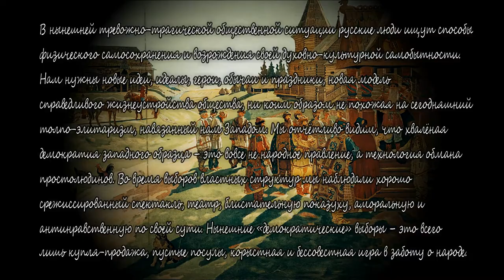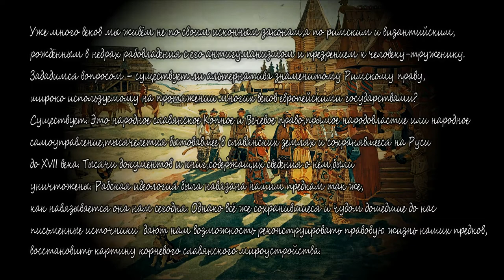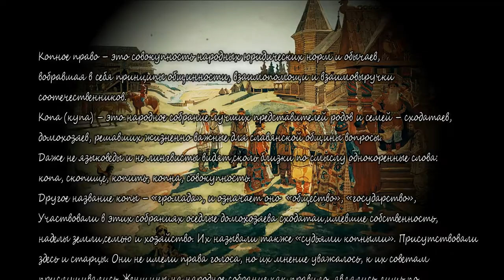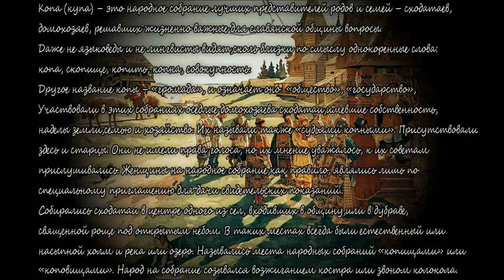КОПНОЕ И ВЕЧЕВОЕ МИРОУСТРОЙСТВО НА РУСИ (ARKA)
В старину на Руси действовала уникальная, невероятно эффективная система государственного управления - так называемое "копное право". Оно пронизывало всё общество снизу доверху - от сельских хуторов до монарха-самодержца. Официальные документы, запечатлевшие действие копного права на Руси, не фиксируют ни одного случая неисполнения принятых на копе решений. Мнению копных мужей доверяли больше, чем своему. На копах решались все хозяйственные вопросы, споры и даже вершились суды. Во время таких судов проводились расследования и допросы. И всё это согласовалось с высшими знаниями о способности людей к восприятию и освоению новой информации.